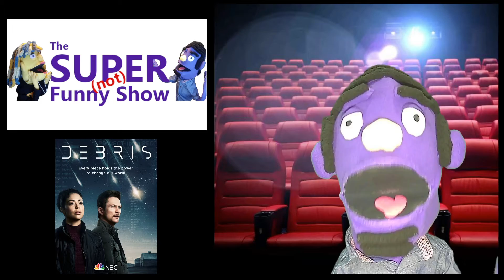SNFS REVIEWS: Debris Episode 12 - A Message From Ground Control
We watched DEBRIS episode 12, and now Mo is gonna review it! What worked, what didn't work, and is it worth your time? We've got opinions about things!

Hey all you Fabricans and Fleshbags, it's the Super (Not) Funny Show REVIEWS! Mo and Jen Thépuppét review movies, TV shows, games, comics, you name it! Get the straight dope from your friendly neighborhood Fabricans on all the things that interest you!

Hit us up in the comments to let us know what you think. Got any ideas for the show?